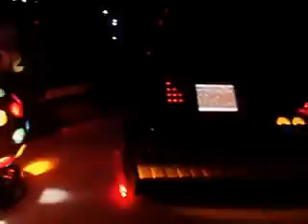榊原郁恵ロボットのカバー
テクノ歌謡の元祖　日本語と英語でカバーしました